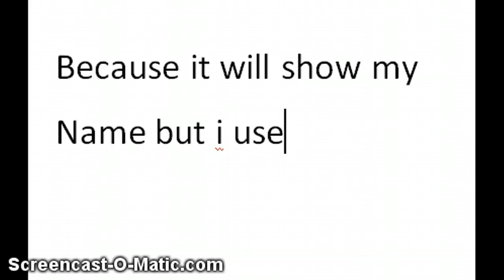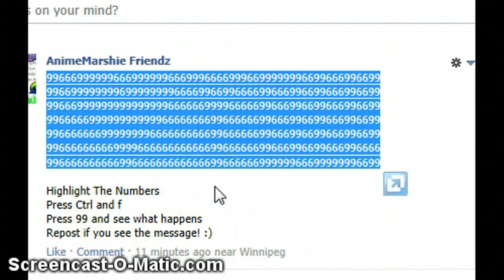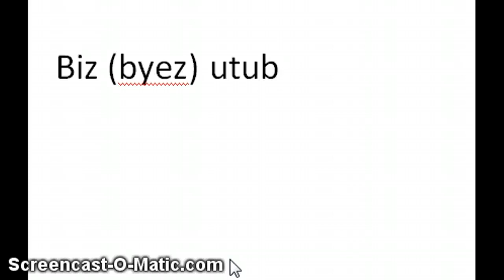something cool on facebook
do not try to search me on facebook i will not add u but only if ur my friend